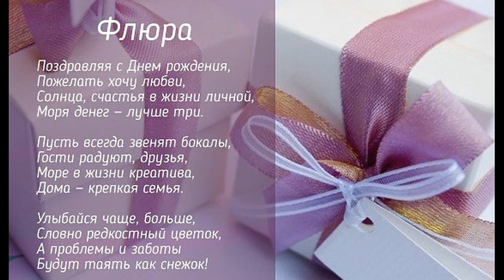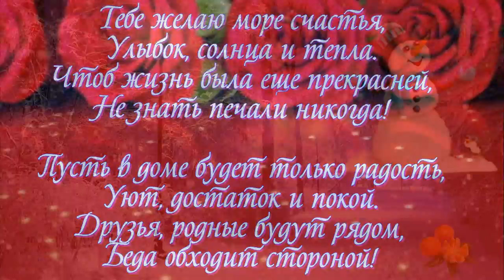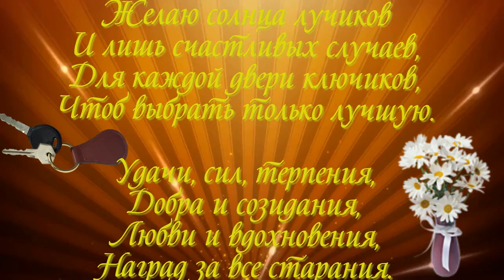ФОТО И ВИДЕО ОБРАБОТКА